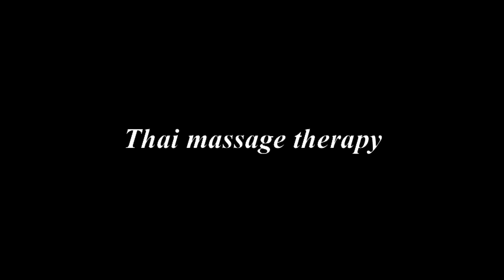Lunar acro practice x10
Home private practice. Preparing for Lunar partner yoga mini immersion on December 19th.